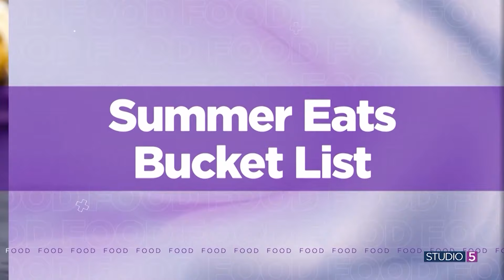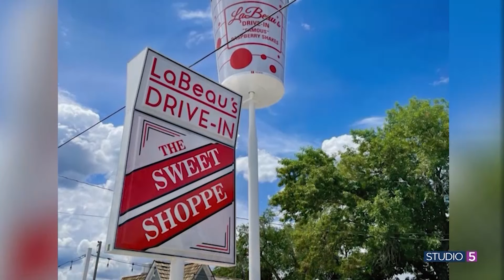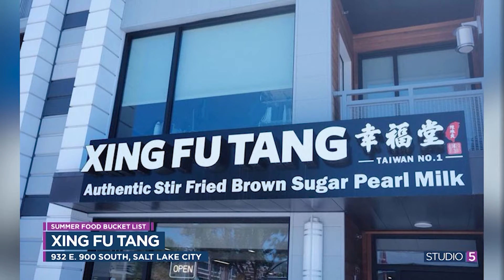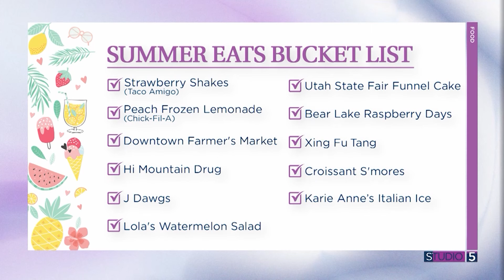Summer Food Bucket List: 11 snacks & treats to try before the season is over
*Summer food is the best food!*

You’ve got a running bucket list for splash pads, parks, and road trips. Why not start one for the food you’ll eat along the way?

Chelsea Fairbourn rolled out a summer food bucket list; carefully crafted and loaded with the best local spots to try, and ideas to eat before the summer is over.

Pick a few from Chelsea’s list or create your own summer food bucket list! Whether you're craving something sweet, savory, or somewhere in between, there's something on Chelsea's list for everyone.

Find more from Chelsea on Instagram, @yourgirlneedsfood.

0:00-0:26 - Intro
0:26-1:16 - The summer food staples
1:17-1:43 - Taco Amigo strawberry shakes
1:43-2:15 - Chick-fil-a frozen peach lemonade
2:15-2:49 - Farmer's markets
2:49-3:35 - Hi Mountain Drug burgers
3:36-4:22 - J Dawgs
4:22-4:54 - Lola's Street Kitchen watermelon salad
4:55-5:31 - Karie Anne's frozen desserts
5:31-5:57 - Be right back
5:57-6:42 - Utah State Fair funnel cake
6:43-7:21 - Bear Lake Raspberry Days raspberry shakes
7:22-8:09 - Xing Fu Tang
8:09-8:43 - Croissant s'mores
8:43-9:08 - Bucket list overview
9:09-9:39 - Find more from Chelsea